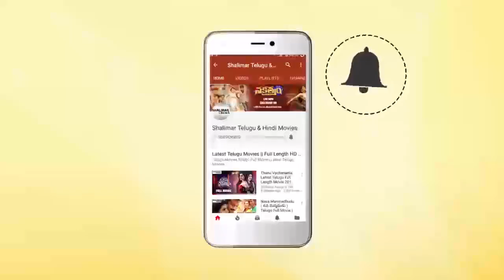Iddaru Pellala Muddula Police Movie || Divyavani Argues About Staying With Poojitha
Watch Divyavani Argues About Staying With Poojitha From Iddaru Pellala Muddula Police Movie. Features Rajendra Prasad, Divyavani, Poojitha, Anusha, Suthi Velu, Mallikarjuna Rao, Krishna Chaitanya, Potti Prasad, Chidatala Appa Rao, Y. Vijaya, Srilakshmi, Directed by Relangi Narasimha Rao, Produced by S. Venkateswara Rao, Music by J.V. Raghavulu.